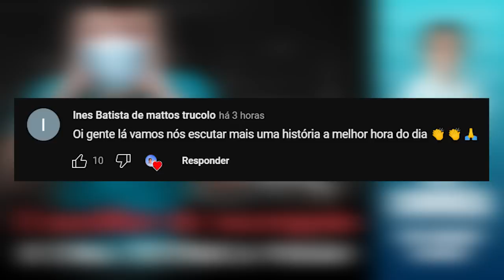O auxiliar de necropsia e uma tétrica visão | Eli Corrêa Oficial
Oiii, gente! Essa carta conta a história de um ex auxiliar de necropsia que trabalhou durante 15 anos no IML. Um dia, ele viu uma aparição e ficou com um trauma irreversível.